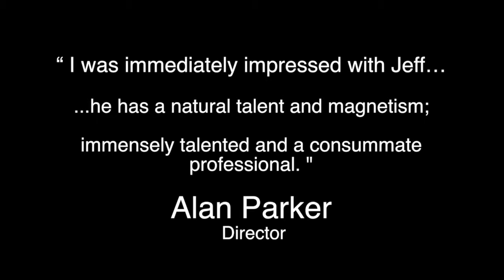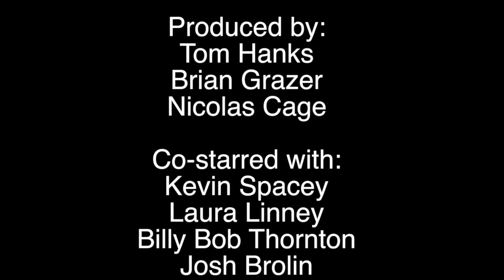Jeff Gibbs Demo Reel 2014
This video is about JG DEMO REEL 2014